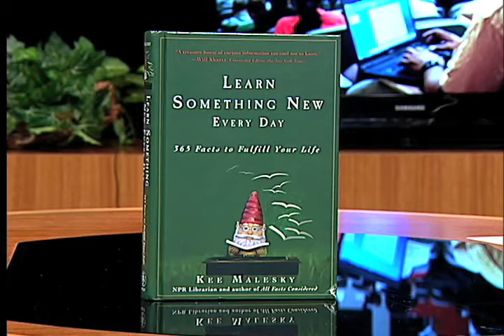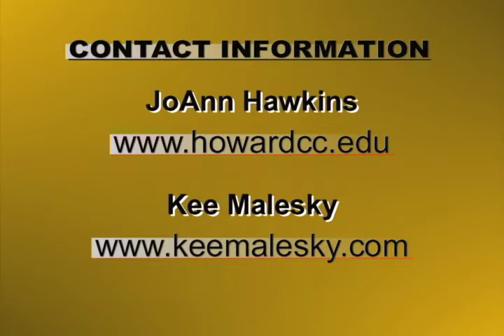HIGHER EDUCATION TODAY - Lifelong Learning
HIGHER EDUCATION TODAY -- Lifelong Learning -- Guests: JoAnn Hawkins, Associate Vice President, Howard Community College, and Kee Malesky, Author of "Learn Something New Every Day" and Librarian, National Public Radio. Your connection to contemporary issues, people, and institutions involved in the world of higher education. HIGHER EDUCATION TODAY is produced by the University of the District of Columbia; host is educational consultant and author Steven Roy Goodman.